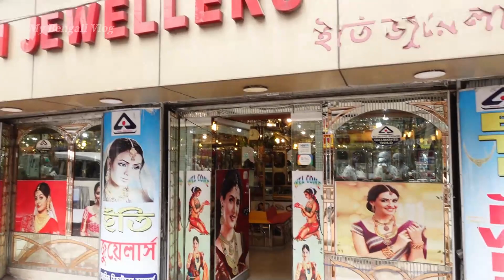দিদির বাড়িতে শেষ দিন